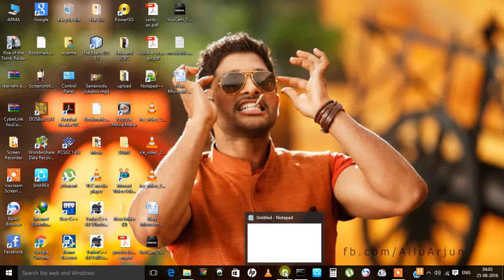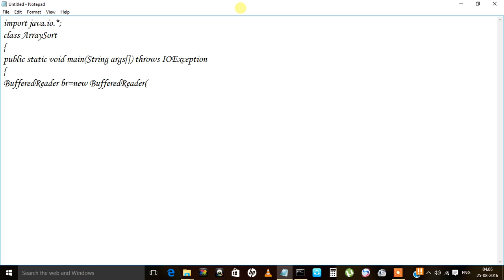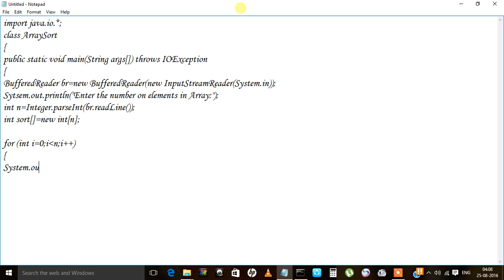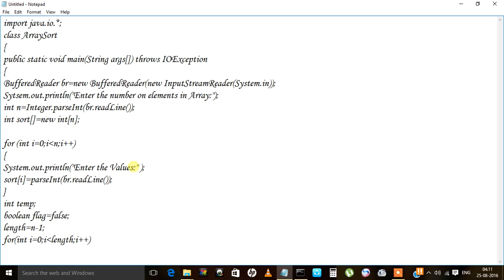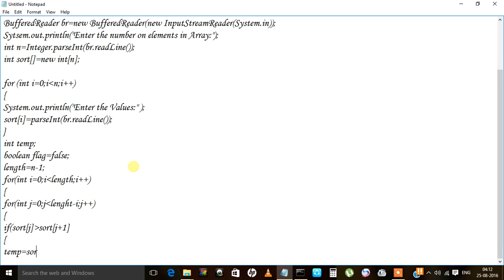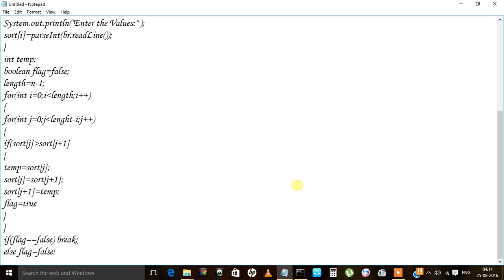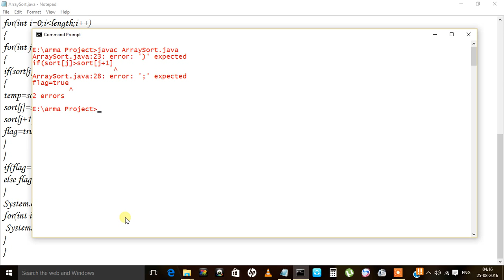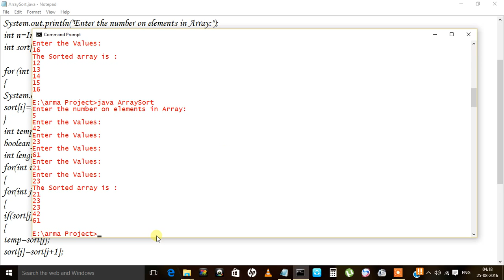Sorting an array in java